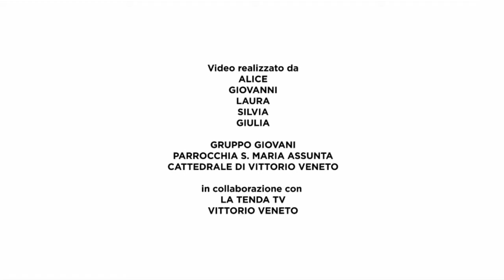GMG 2016 - Storia della Giornata Mondiale della Gioventù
Video realizzato da ALICE, GIOVANNI, LAURA, SILVIA, GIULIA. GRUPPO GIOVANI, PARROCCHIA S. MARIA ASSUNTA, CATTEDRALE DI VITTORIO VENETO in collaborazione con LA TENDA TV VITTORIO VENETO.